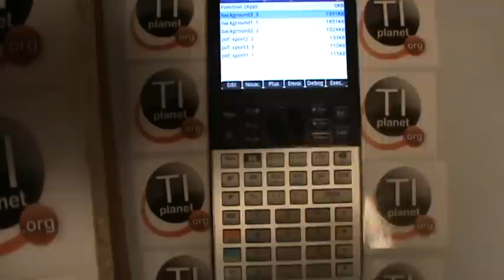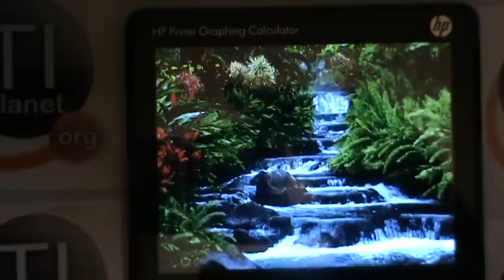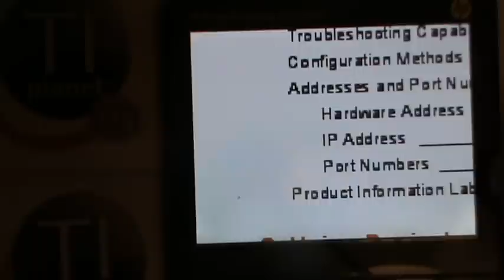mViewer GX for the HP Prime (Image & PDF converter + viewer)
Finally you can put, scroll and zoom big pictures or documents on your HP-Prime !